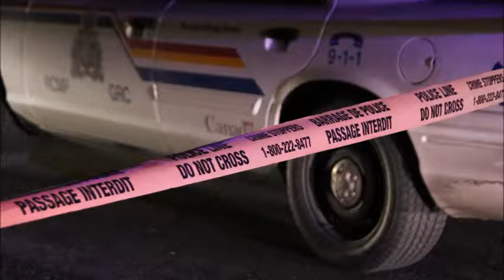Radio Audio - Police Car Hit By Distracted Driver in Burnaby BC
A RCMP vehicle was parked blocking traffic at a previous MVA when it was struck from behind by a distracted driver.

The audio has been shortened for your listening pleasure.